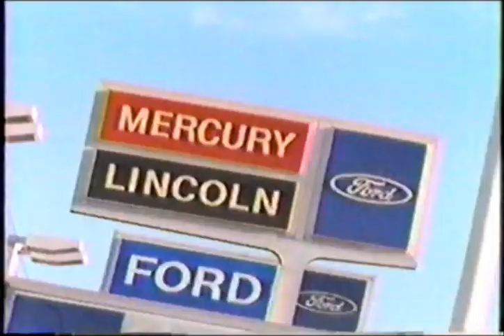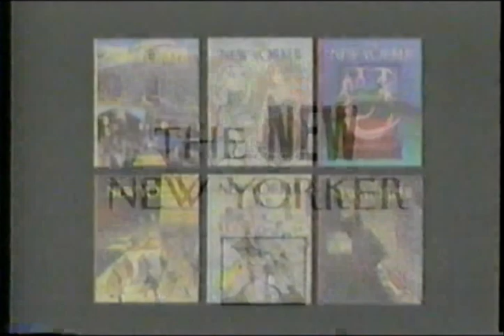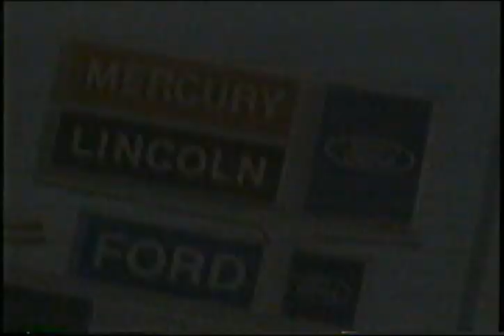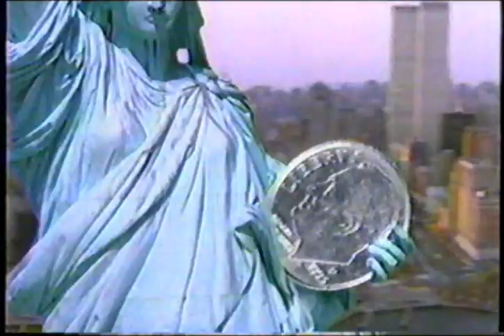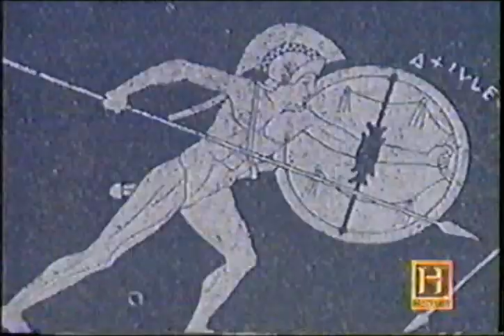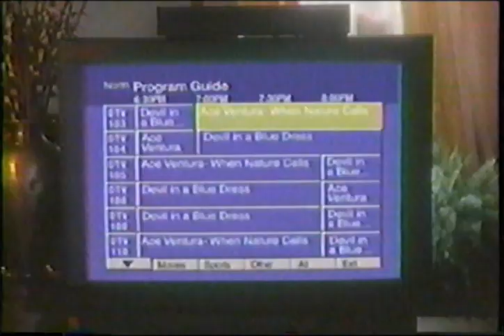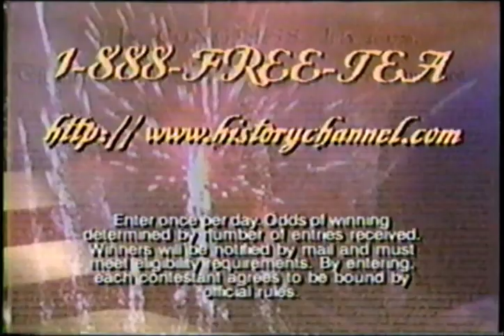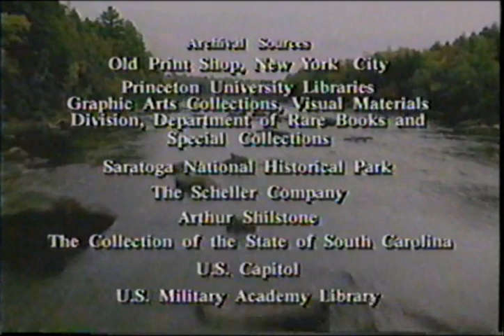History Channel Commercials - July 3, 1996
Commercials aired during The American Revolution